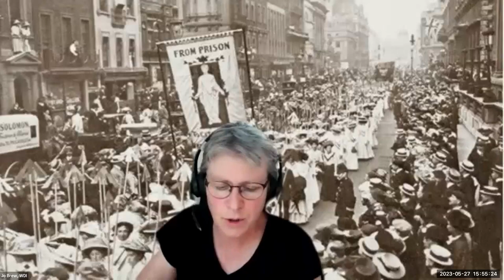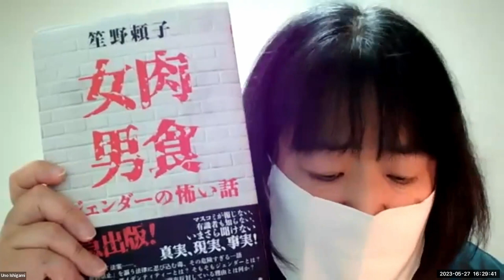Cancel culture in Japan afflicts the novelist Shono Yoriko from Japan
Feminist Question Time with speakers from Ireland and Japan

This week’s speakers:

Carol Hunter, Wicklow Women for Women - Update on Ireland
Bio: Part of Wicklow Women for Women, one of the biggest groups defending women's sex-based rights.

Barbara Bull - American in Japan - Update from Japan ahead of the G7 Summit: Will the LGBTQ bill pass?
Bio: I’m an ESL teacher in Kobe. My activism has been limited to being a donor and commenting on Twitter.

Shono Yoriko - Japan - Cancel culture in Japan afflicts the novelist Shono Yoriko
Bio: Ms Shono Yoriko is a historic figure in the world of Japanese literature, whose work has been translated into multiple languages. She has won several famous awards for Japanese literary fiction, including the Akutagawa Award.
(With an update from Uno Ishigami